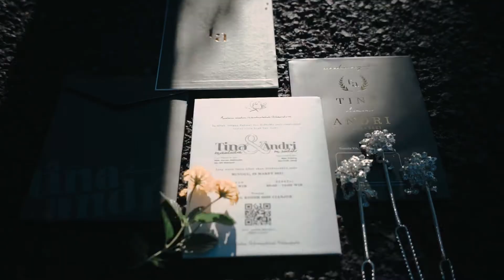PALANG MERAH ASMARA by Tina // Andri (Kodim Cianjur)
"PALANG MERAH ASMARA" by TINA // ANDRI
• Vāra Story •